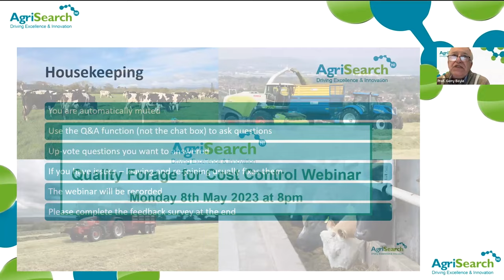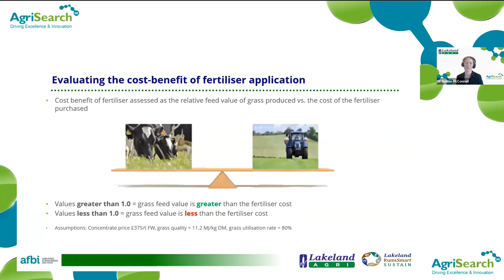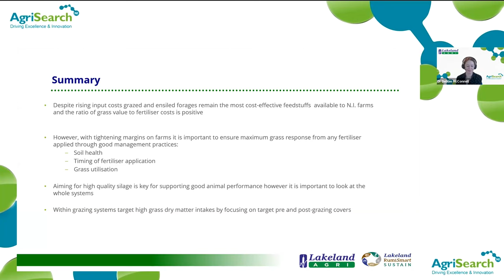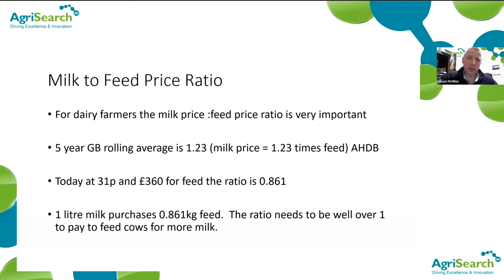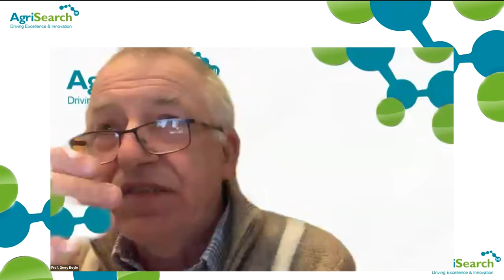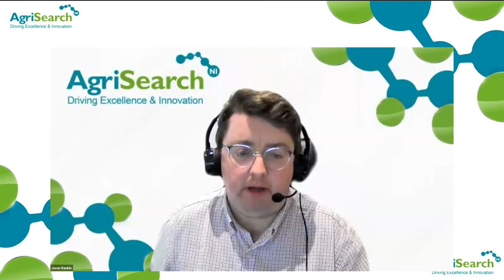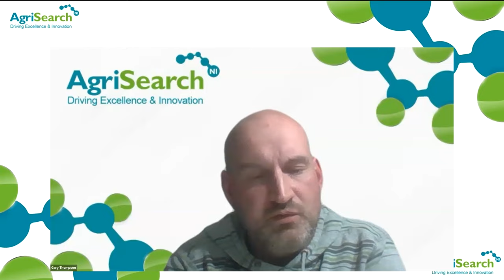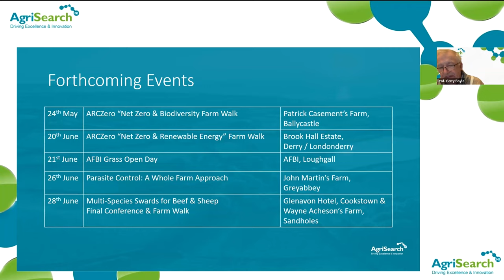Quality Forage for Cost Control Webinar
AgriSearch held a webinar on Monday 8th May 2023 at 8pm on “Quality Forage for Cost Control” which focused on the importance of high-quality forage in dairy, beef and sheep systems.

The difficult weather conditions this spring have caused major problems on farms right across the Province and the aim of the Webinar was to discuss the implications for grazing and silage management and how best to deal with these challenging conditions.

The first speaker was Dr Debbie McConnell from Lakeland Dairies.  Debbie will speak on growing good yields of high quality grass for both silage and grazing.  She discussed economic return rates from nitrogen fertiliser application and steps farmers can take to optimise those returns.  She also discussed some recent results of AFBI silage trials.

The second speaker was independent consultant Jason McMinn who  discussed the importance of producing and utilising high quality forage for efficient performance and financial returns.

These talks were followed by a panel discussion with three leading ruminant dairy, beef and sheep farmers facilitated by Dr Sinclair Mayne.

Gary Thompson is a dairy farmer from Ballymoney.  Gary is Chair of the AgriSearch Dairy Committee and is currently completing a Nuffield Scholarship on “Breaking dairy farming’s addiction to inorganic fertiliser: The road to rehabilitation”.  Sam Chesney is a well-known beef & sheep farmer from Kircubbin and a Trustee of AgriSearch.  James Henderson is a beef and sheep farmer from Kilkeel and is involved in AgriSearch’s GrassCheck and Beacon Farm networks.